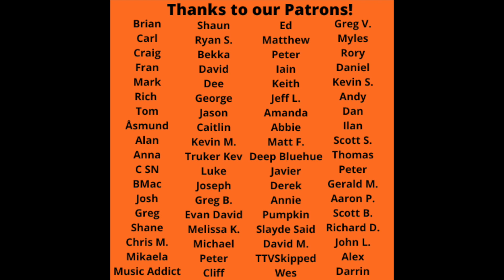Oasis Reaction - Definitely Maybe Full Album Reaction! First Time Hearing!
Oasis Reaction - Definitely Maybe  Full Album Reaction! First Time Hearing! Thanks to our Patron, Richard, for suggesting this one!